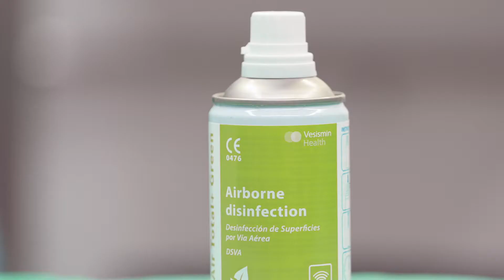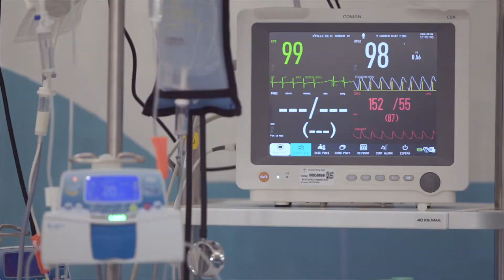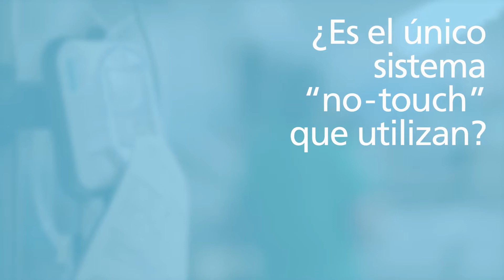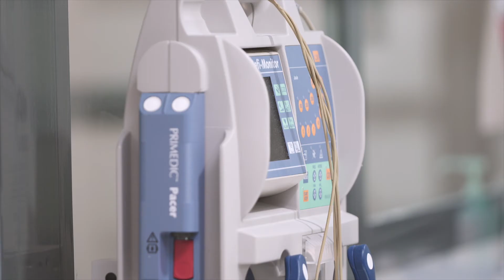Entrevista con Expertos – NDP Air Total+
La Dra. Inmaculada Salcedo (médico especialista en Medicina Preventiva y Salud Pública en el Hospital Universitario Reina Sofía de Córdoba), el Dr. Daniel Troncoso (FEA Responsable de Medicina Preventiva en el Hospital Universitario Príncipe de Asturias de Madrid) y la Sra. Dolores Torres (Supervisora de Quirófano en el Hospital Universitario Reina Sofía de Córdoba), nos cuentan sus experiencias de uso con el producto, de desinfección terminal por Vía Aérea, NDP Air Total +.